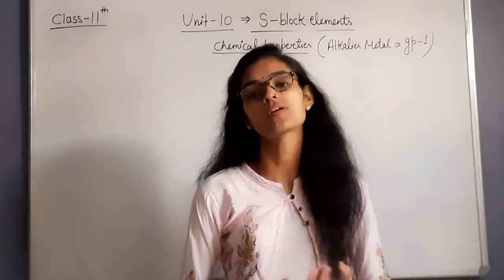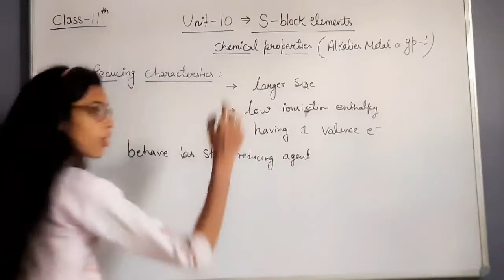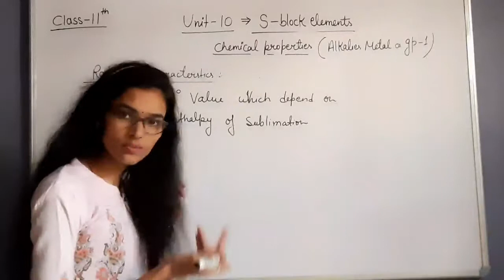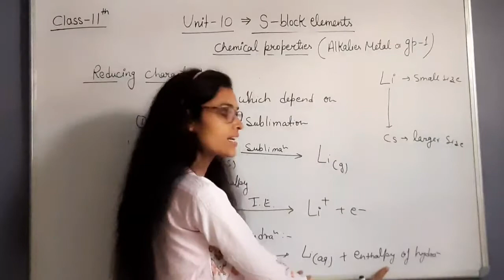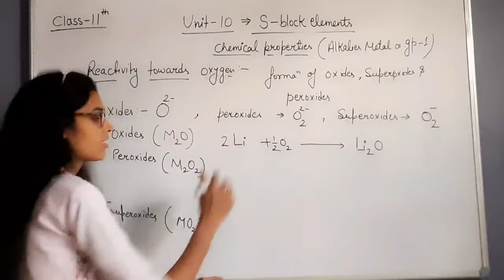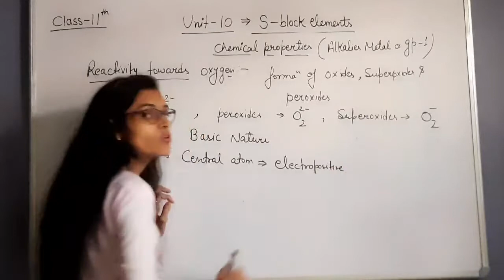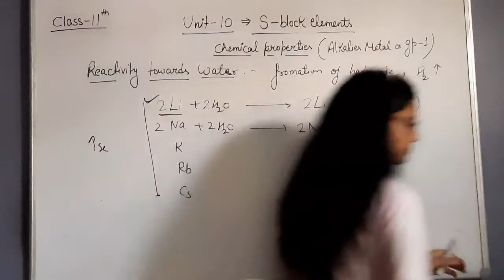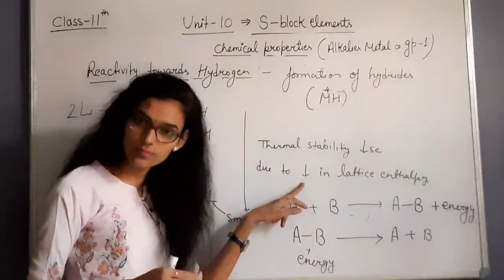Class 11th unit 10 lecture-3 Reducing character/ Reactivity with oxygen, water,hydrogen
Reducing character of gp 1 & Reactivity towards oxygen, water, hydrogen